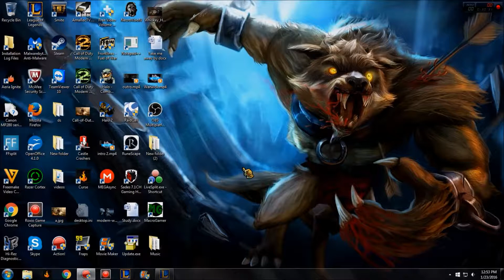Warwick Jungle Ranked LOL gameplay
I am a Hyena